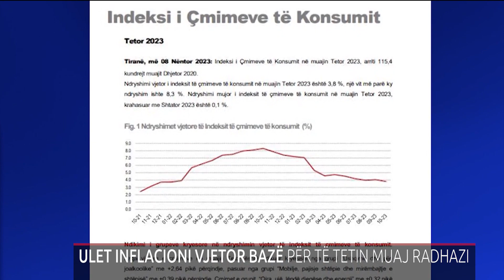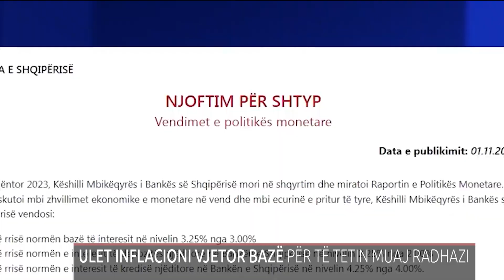ULET INFLACIONI VJETOR BAZË